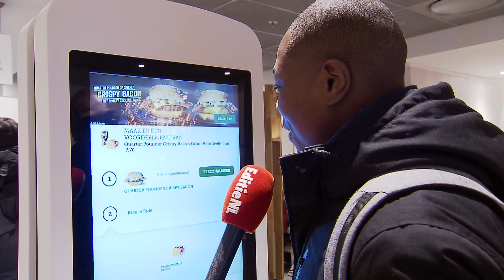Verslaafd aan Mc Donalds - EDITIE NL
80 procent van de Nederlanders minimaal één keer per jaar bij de McDonald's snacken. Maar sommige fans gaan heel wat vaker.